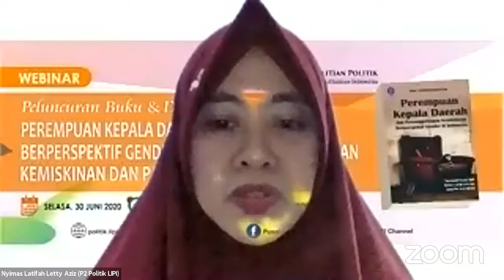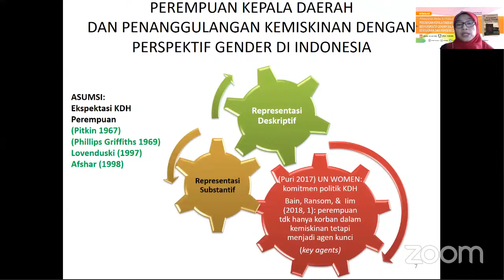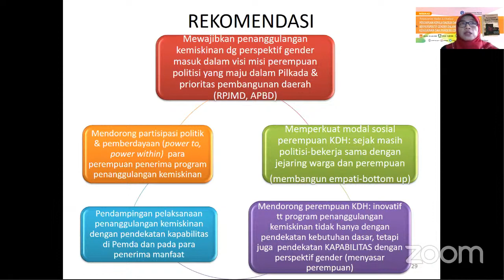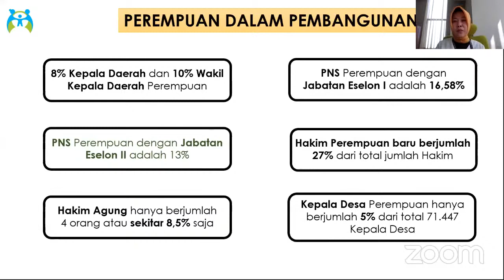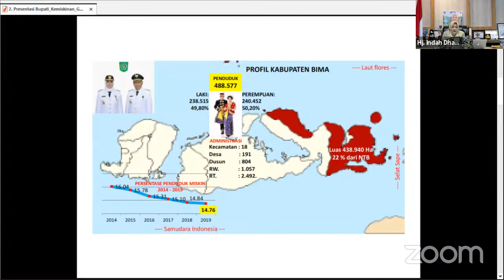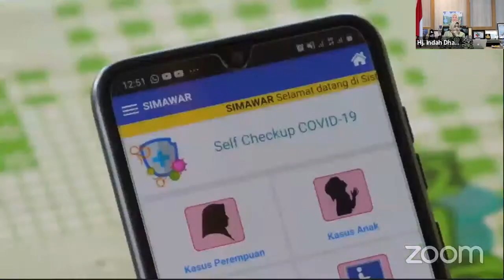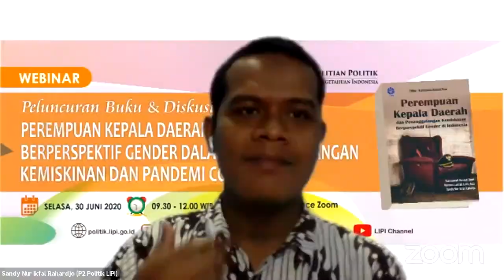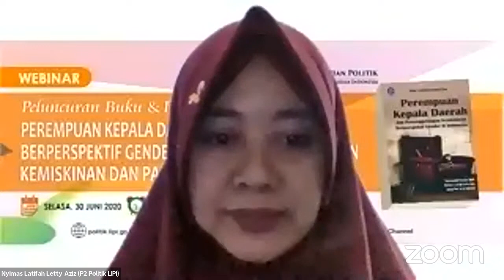Diskusi dan Bedah Buku: Perempuan Kepala Daerah dan Kebijakan Berperspektif Gender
Diskusi dan  Bedah Buku: Perempuan Kepala Daerah dan Kebijakan Berperspektif Gender dalam Penanggulangan Kemiskinan dan Pandemi Covid-19

Buku yang merupakan hasil penelitian oleh Tim Perempuan dan Politik Pusat Penelitian Politik LIPI ini mengulas mengenai kemunculan dua perempuan kepala daerah yang terpilih pada pilkada langsung periode 2016–2021. Terpilihnya Asmin Laura Hafid sebagai Bupati Nunukan dan Indah Damayanti Putri sebagai Bupati Bima diharapkan menjadi perbaikan bagi kondisi kemiskinan dan persoalan perempuan, lebih peka serta lebih memprioritaskan kebijakan-kebijakan penanggulangan pada persoalan kemiskinan dan perempuan. Untuk mengulas lebih dalam, kami menyelenggarakan diskusi bedah buku yang diselenggarakan pada:

Narasumber - PenulisBuku : Dr. Kurniawati Hastuti Dewi, S.IP, MA (Hons) (Peneliti Pusat Penelitian Politik LIPI)

Pembicara:
1. Rr. Endah Sri Rejeki, S.E,M.IDEA, Ph.D (Asisten Deputi Kesetaraan Gender -
Kementerian Pemberdayaan Perempuan dan Perlindungan Anak Republik Indonesia)
2. Hj. Indah Dhamayanti Putri, SE (Bupati Bima, Nusa Tenggara barat)

Moderator: Sandy Nur Ikfal Rahardjo (Peneliti Pusat Penelitian Politik LIPI)